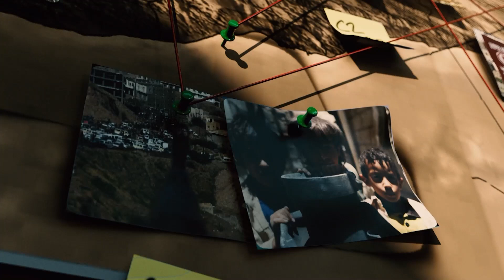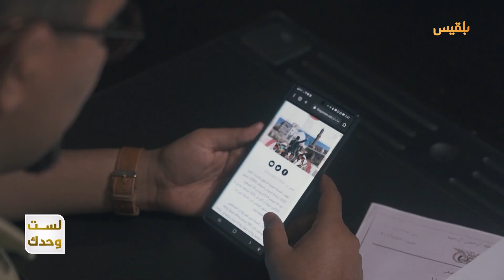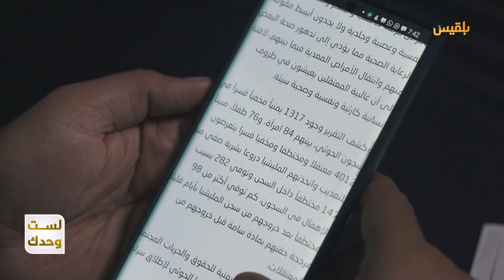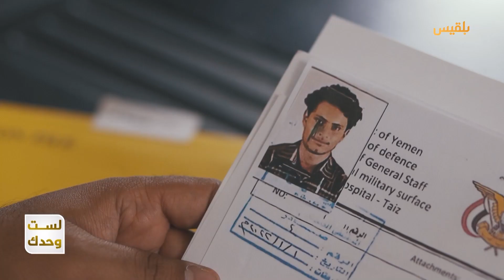لست وحدك | بدر سلطان.. خمسة أعوام في سجون مليشيا الحوثي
بدر سلطان.. خمسة أعوام في سجون مليشيا
برنامج